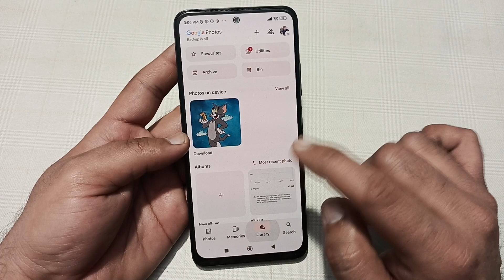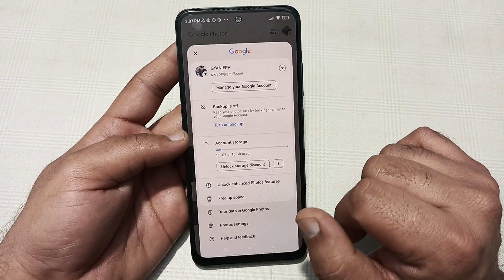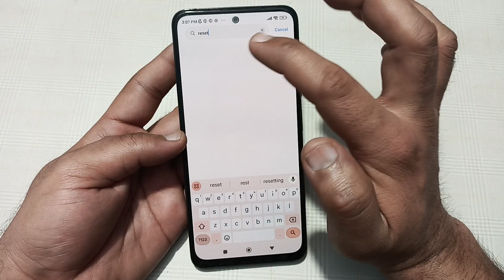storage space running out redmi 12, how to remove storage space running out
Best powerful CPU under 10k

60-Inch Tripod with Bag

7 Socket 6A Extension Board

multiplug Extension